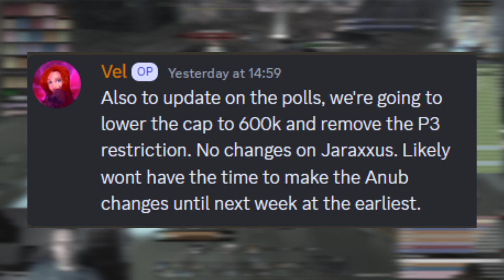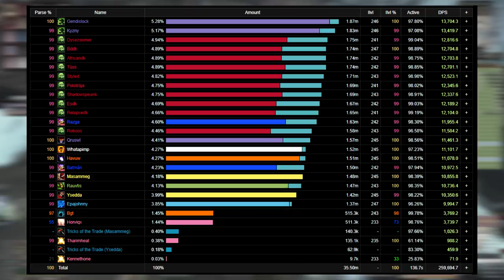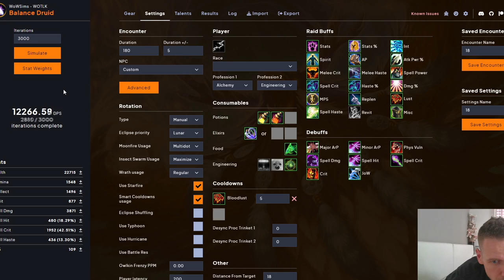Guide: How to Parse 99 on Anub'arak. Tips for Casters & Boomie | WotLK ToGC Balance Druid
Caster specific Parsing Guide focused especially on Balance Druid for the last boss of ToGC on Heroic Difficulty, The Anub'arak.

How to use dots in Phase 3 as Boomie? | WotLK Balance Druid ToGC

Chapters:
00:00 Intro
00:11 Parsing Rules
02:10 Strategy
02:55 Prepot
03:20 Prepot: Wild Magic vs Speed
05:33 Pull
07:42 Tips P1: Positioning
09:02 Tips P1: Starfall Adds vs Starfall on Pull
12:45 Tips P1: Mechanics
13:03 Tips P1: Multidot
14:18 Tips P2
16:00 Tips P3
18:45 Glyphs
20:30 Talents